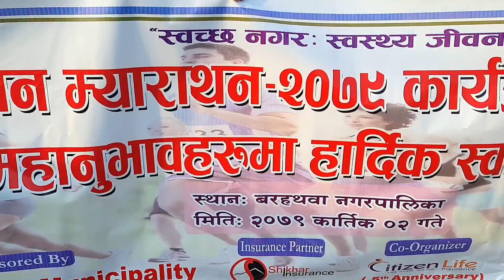Barahathawa veteran marathon 2079 || Participate peoples are above 40 years old || Nishan Mainali